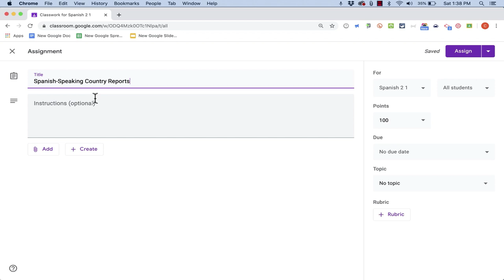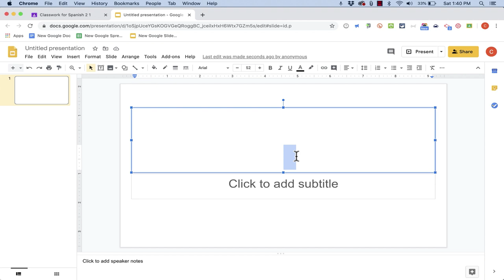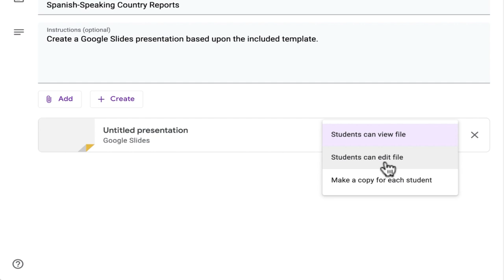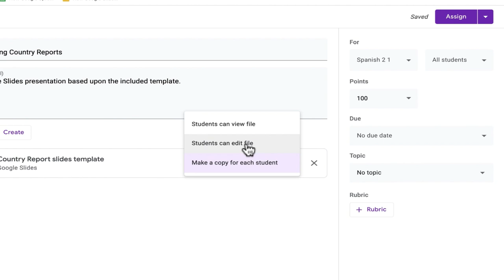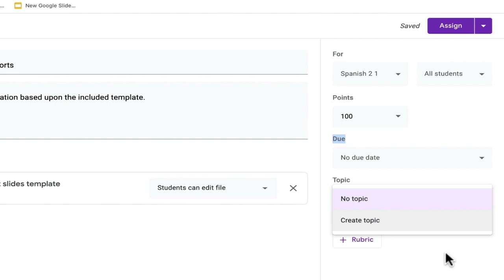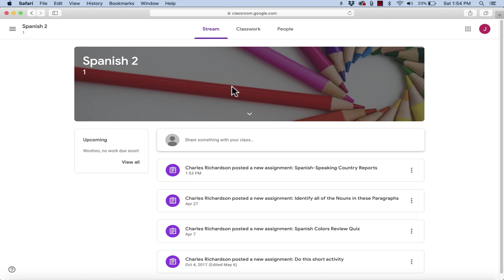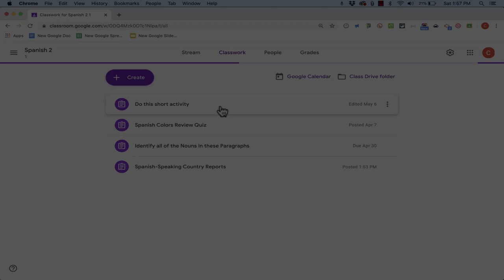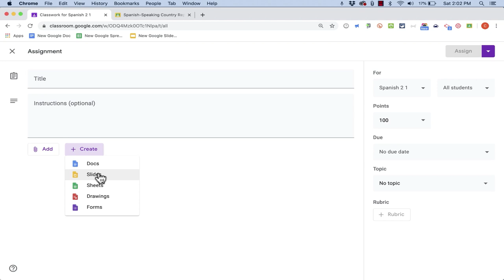Creating Google Slides Assignments in Google Classroom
Learn how to use Google Classroom to assign your students to create or customize a slideshow presentation. Google Classroom integrates very well with Google Slides (and all of Google Drive for that matter), and you can easily set up a template presentation for your students to customize in order to show mastery.